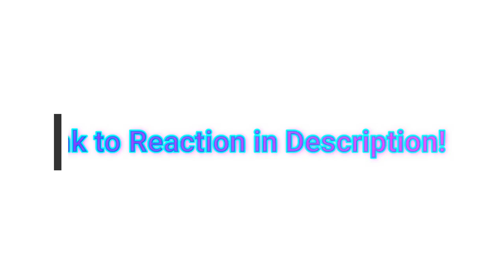Yona of the Dawn: Episode 1 Reaction! "The Princess Yona!"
So, a comedic shojo fantasy? An exiled princess? Hot men that can turn into DRAGONS?! I am going 100% blind into this show, but from the OP and what I've seen so far, I can tell you that:

* Hak is my new husbando
* Glad the plot-no-jutsu is keeping the incest at bay
* I am REALLY excited to get into this show!